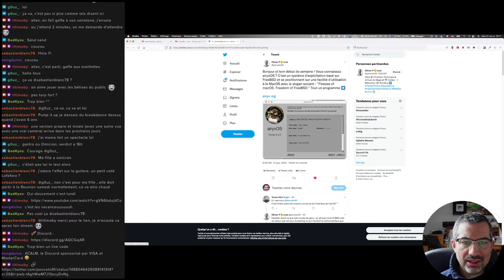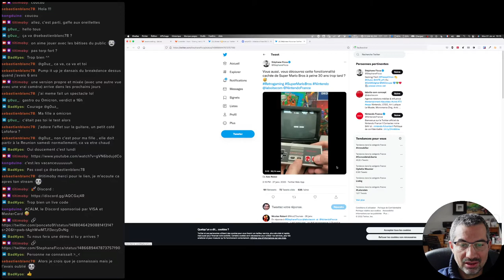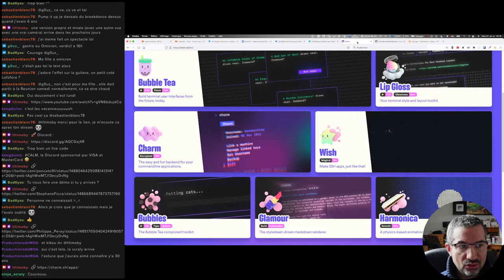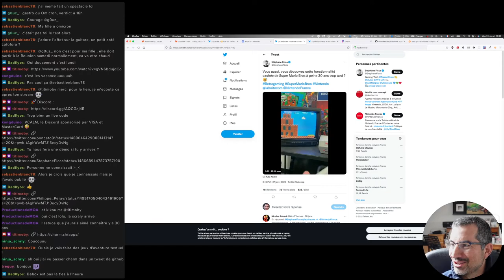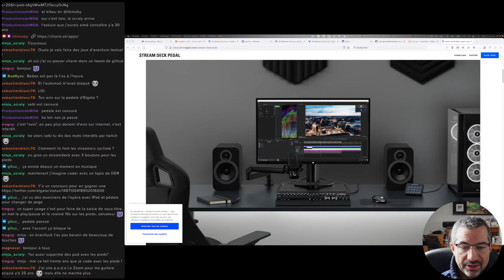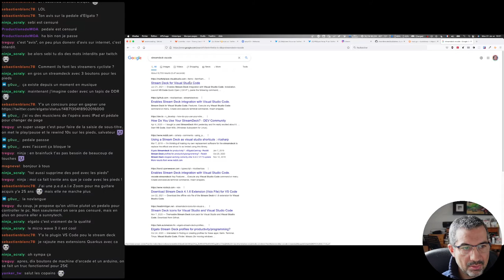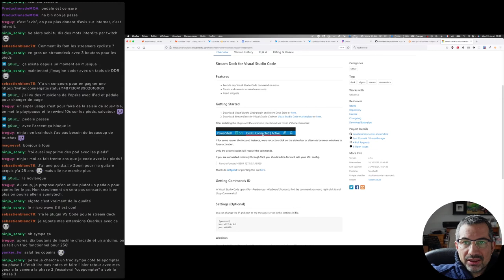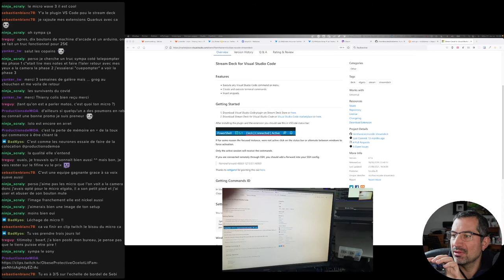CALM #72 OS, Mario, train et go dans le terminal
Pour CALM #72, un peu de tout pour tout le monde ! 💞